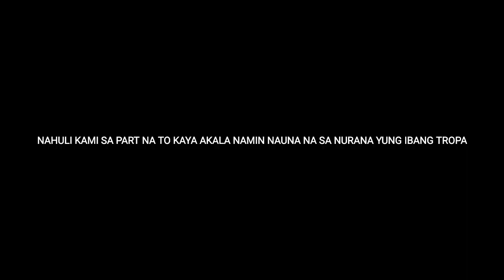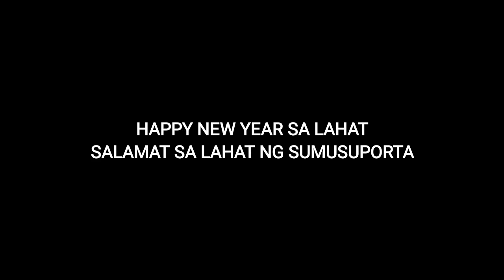First Ride of the Year 2021/Chillax Ride/Bike Adventure #28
-Visit to Budaiya Skate Shack
-With Chillax Group x Hagibis
-First ride of the Year

Bike tour, rides and vlogs in Bahrain

We are a group of friends based in Bahrain who are cycling enthusiasts and loves to explore this beautiful country. We roam around in different places while boosting our immune system through this exercise. Our journey is more about cycling, bonding with friends and having fun. Ito ung isa sa activity na nagpapasaya saming mga OFW dito.

---GEARS
Bike- Trek X Caliber 7 2018
Helmet- Kelleys Helmet
Camera- GoPro Hero8 Black / Samsung phone
Mount- GoPro Chesty / GoPro Sleeve+Lanyard

-NCS music- Home